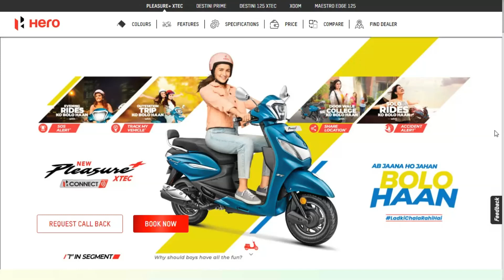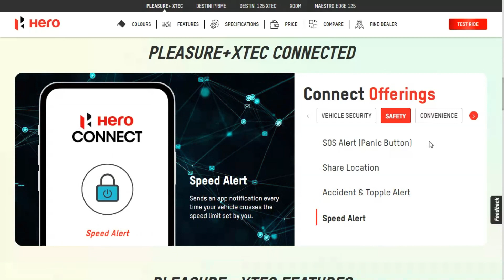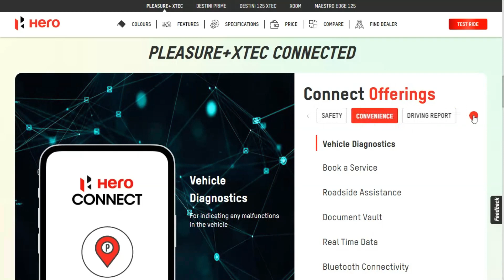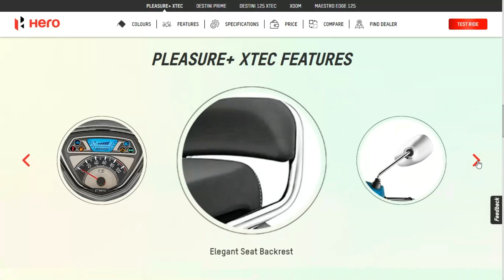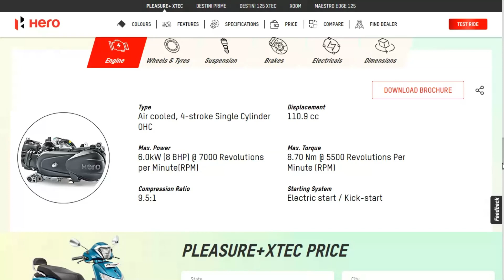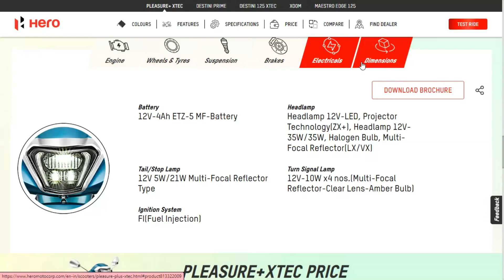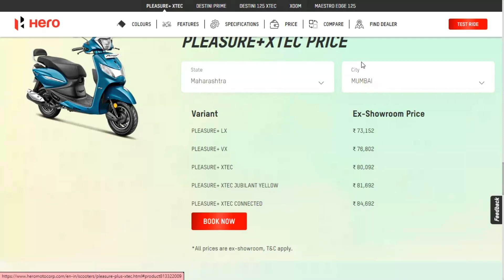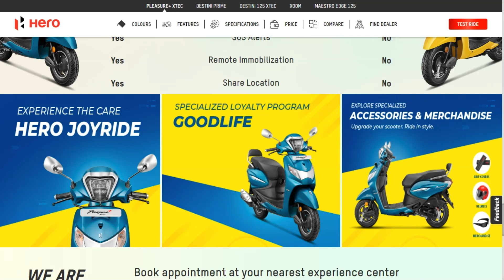Explore the Hero Pleasure+ Xtec Connected: A Stylish and Efficient 110cc Scooter with Smart Features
Unleash the thrill of riding with the Hero Pleasure+ Xtec Connected scooter, equipped with a powerful 110.9 cc engine delivering 8 bhp of power and 8.7 Nm of torque. This BS6-compliant scooter boasts a sleek design and is available in four vibrant colors: Jubilant Yellow, Matte Black, Matte Vernier Grey, and Pole Star Blue.

Navigate effortlessly with the automatic transmission, while enjoying a comfortable ride with features like front suspension with spring-loaded hydraulic dampers. The scooter's dimensions (1769 mm length, 704 mm width, 1161 mm height, and 155 mm ground clearance) ensure a perfect balance of style and practicality.

The digital console displays essential information, including a digital odometer. With a fuel tank capacity of 4.8 liters and a mileage of 69 kmpl, the Hero Pleasure+ Xtec Connected ensures a riding range that keeps you on the move.

Discover the pleasure of the open road and express your style with the Hero Pleasure+ Xtec Connected, where performance meets connectivity. Upgrade to the premium Pleasure+ 110 XTec trim for an enhanced riding experience at Rs 69,500. Get ready for a ride that blends efficiency, style, and innovation.

Hero Pleasure+ Xtec Connected: Detailed Specifications and Features

Engine:
- Type: 110.9 cc, BS6, air-cooled, 4-stroke, single-cylinder OHC
- Maximum Power: 8 bhp @ 7000 rpm
- Maximum Torque: 8.7 Nm @ 5500 rpm

Performance:
- Mileage: 69 kmpl
- Riding Range: 240 km
- Top Speed: 75 kmph
- Riding Modes: No
- Transmission: Automatic

Chassis and Suspension:
- Front Suspension: Bottom link with spring-loaded hydraulic dampers
- Rear Suspension: Swing arm with spring-loaded hydraulic dampers

Brakes:
- Front Brake: Internal expanding shoe type (130 mm)

Wheels and Tires:
- Front Tire: 90/100x10-53 J (tubeless)
- Rear Tire: Not specified

Dimensions:
- Length: 1769 mm
- Width: 704 mm
- Height: 1161 mm
- Ground Clearance: 155 mm

Electricals:
- Battery: 12V-4Ah ETZ-5 MF-Battery

Connectivity Features:
- Xtec Connected technology
- Digital console with digital odometer

Additional Features:
- Available in four colors: Jubilant Yellow, Matte Black, Matte Vernier Grey, and Pole Star Blue
- Load Carrying Capacity: 130 kg
- Analog and digital console type

Price (Premium Trim):
- Pleasure+ 110 XTec: Rs 69,500

Summary:
The Hero Pleasure+ Xtec Connected is a stylish and efficient scooter powered by a 110.9 cc engine. With smart features like Xtec Connected technology, a digital console, and a sleek design, this scooter offers a comfortable and connected riding experience. Whether you're commuting or cruising, the Pleasure+ Xtec is designed to deliver performance, style, and innovation on every ride. Upgrade to the premium Pleasure+ 110 XTec trim for an enhanced riding experience.